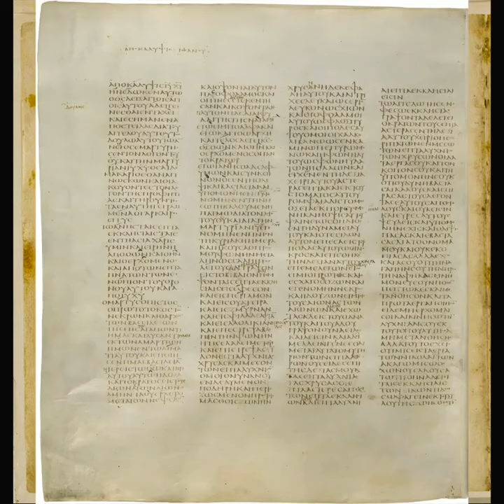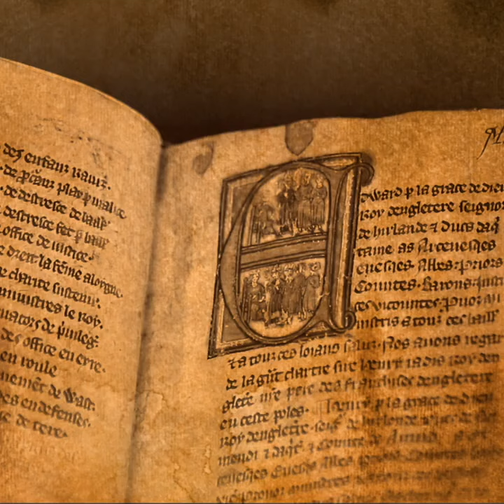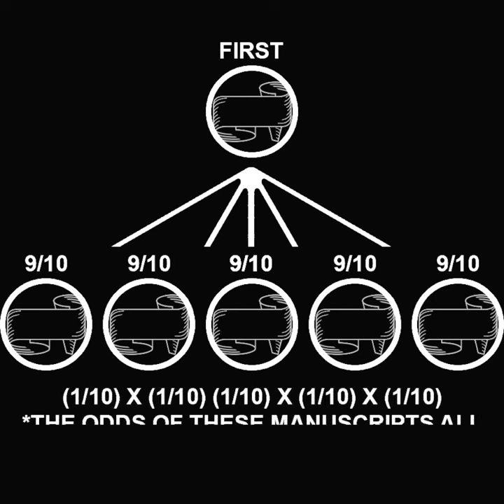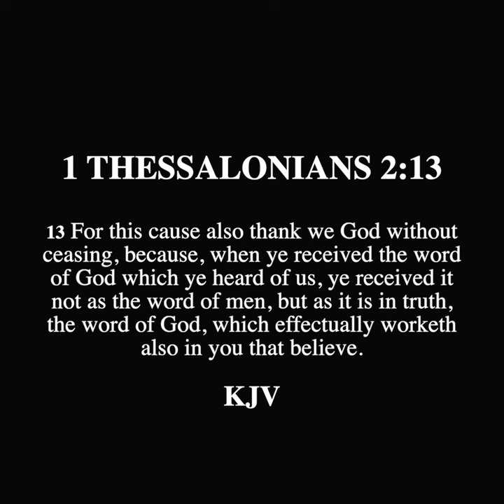SCROLL - Why Later Manuscripts Can Be Reliable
Response for the KJV is devoted to magnifying the word of God for the English Speaking Language from a scholarly and  Biblical perspective. The content provided will demonstrate that God used the protestant movement to bring his final standard for scripture before his return and calls those who seek truth and an authoritative version for all matters of faith and practice.